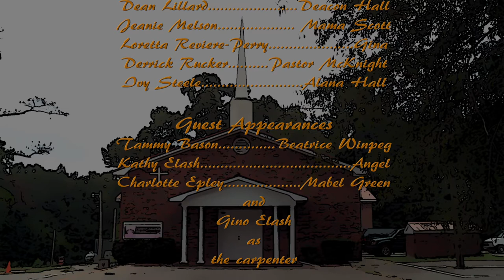NBTT Episode 4 - Part 3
A faith-based comedy drama about a black church and a white church that come together. Written, directed and produced by Tom and Linda Jennings at Heaven Road Studio, Senoia, GA.